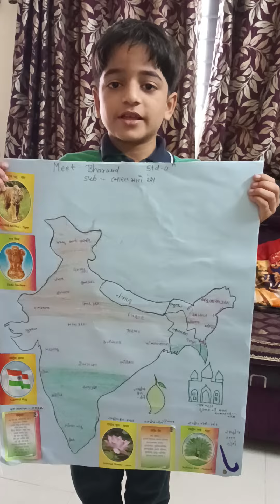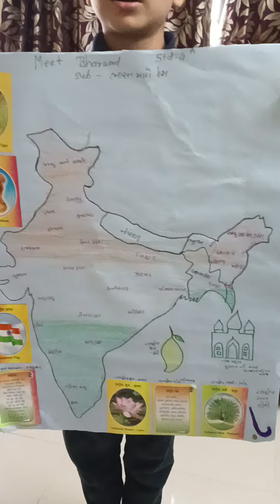gujarati speech on india